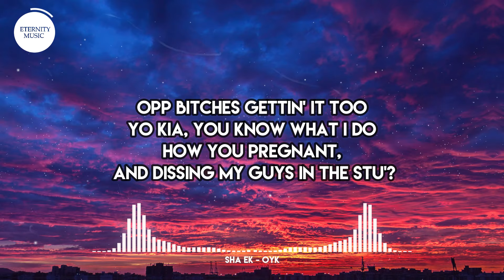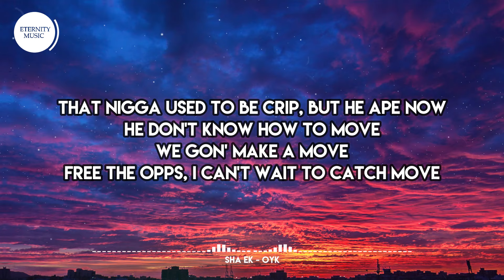Sha Ek - OYK (Lyrics) | Since they tryna talk on my daughter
🎤 Lyrics:
[Chorus]
Since they tryna talk on my daughter
Watch when I bend through that block
On 51st, I'ma go make it hot
Off a 30, then throw couple shots
DudeyLo, why I keep hearin' you burnin'?
And you keep eatin' out thots, like
This shit could really get critical
I'm 'bout to really get physical
And ain't nothin' to really get rid of you
I'ma 'ooter, I'ma show you what my G'll do
Why the fuck didn't lil' Roscoe ain't go out like Notti?
I just told bro, "Push up on Shottie"
Sensei, you homeless and you ain't nobody
You gotta catch you a—
Matter of fact, go and put on for 'Dot
When he died, you ain't pick up a G and go flock

[Verse]
Why the fuck Harlem niggas tryna diss?
OYK, y'all was duckin' the Nick
So we had to pull up and make that shit lit
Free Layo, he was fuckin' on they bitch
Opp bitches gettin' it too
Yo Kia, you know what I do
How you pregnant, and dissing my guys in the stu'?
That bitch had to be smokin' on Deuce
I got the drop and, word to bro, I flew
We tryna put Ddot on the news
I can't wait 'til I run into JStar
He so fat, he can't run when I boom
Like, them niggas pussy, ask what I'm smokin' on—
That nigga used to be Crip, but he Ape now
He don't know how to move
We gon' make a move
Free the opps, I can't wait to catch Move
Y'all gotta stop tryna throw up the O, like, 'cause all y'all pussy niggas fu'
We really stamped it, this is for life
We had them bendin' through Drew
We started screamin' out, "Matt Sav"
Free bro, niggas know what he—

[Chorus]
Off of 30, then throw couple shots